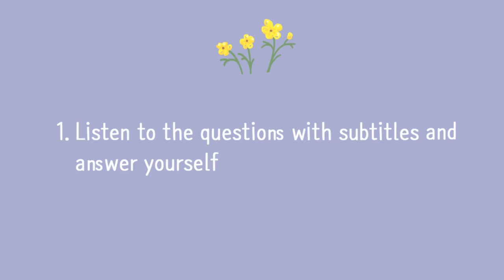Korean Listening and Speaking Practice 🎧💬 l Let's have a Small Talk in Korean l 한국어 대화 나누기 ☕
Let's practice Korean listening and speaking with Mori and Hani. 🤗
In this video, you are going to practice Small Talk in Korean.

Today's practice will go as follows.

First, listen to 14 questions in Korean and try to answer yourself. 👂🏻🗣️
Lastly, listen to Mori & Hani's example conversation. 👀

👉We prepared 14 conversational sentences commonly used when having a small talk.
Let's start practicing night conversation in Korean.

Time stamps:
00:00   Introduction to the practice.
00:45   Listen to the questions w/ subtitles and try to answer yourself.
03:46   Listen to and practise the example conversation.